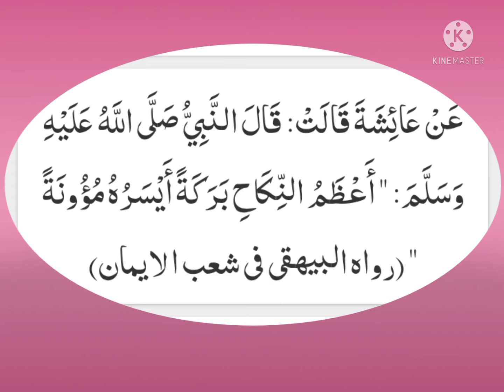نکاح کوبابرکت اور خوشیوں سے بھرپور بنانے کا نبوی نبوی نسخہ || secret of happy marriage life